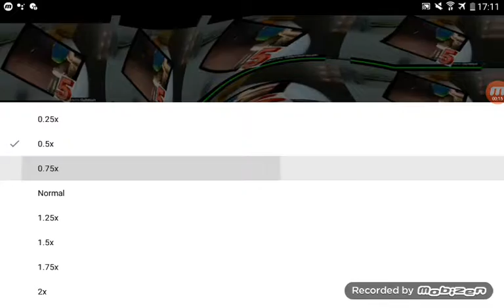I cant even original effects round 8352